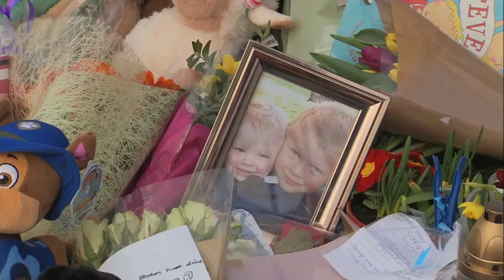Mother pays tribute to boys killed in hit-and-run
The mother of two young brothers who died after a hit-and-run crash in Coventry says they will be "deeply missed" by everyone who knew them. Six-year-old Corey Platt-May and his two-year-old brother Casper were hit by a car as they crossed the road with their family. Their mum Louise has paid tribute to her "cheeky, amazing boys".